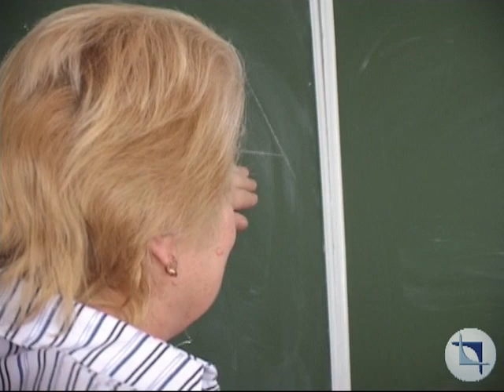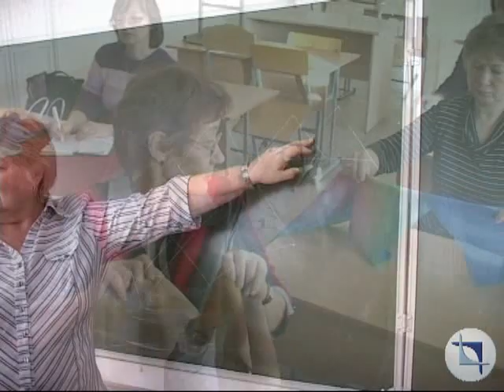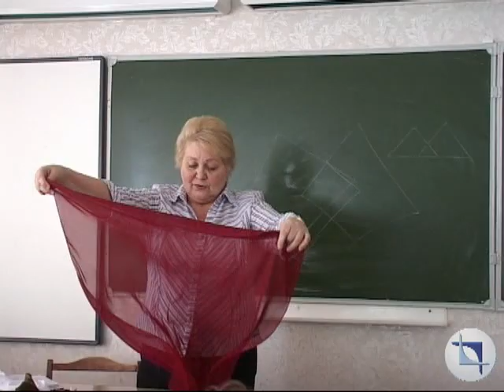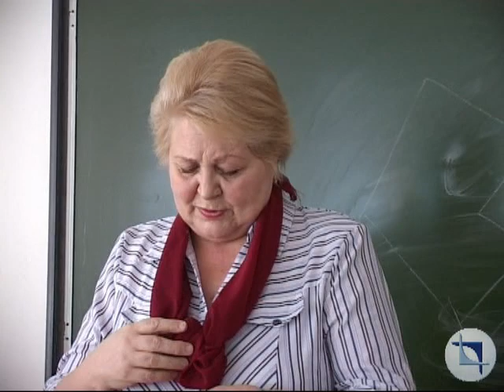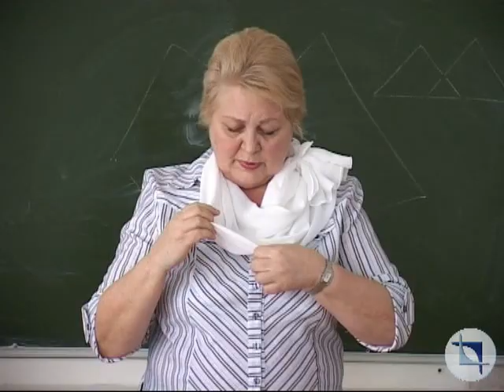Мастер класс для учителей гимназии З.Н.Павловской, 07.02.2011